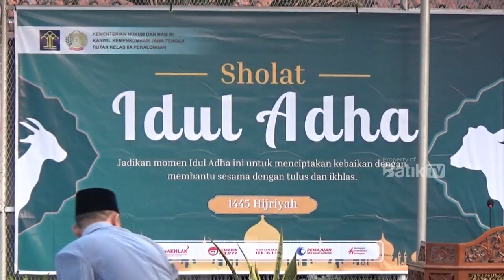RAYAKAN IDUL ADHA DIBALIK JERUJI, WBP RUTAN SHOLAT IED DAN SEMBELIH 8 EKOR KAMBING